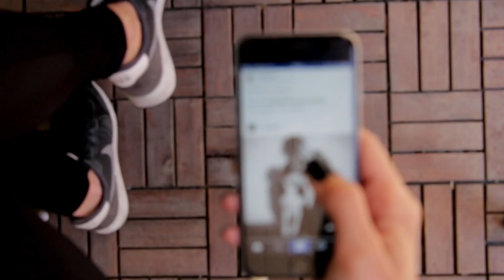How I maximize my study results (in less time)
In today's video I'm gonna talk about a few tipps that I can give you to maximize your study progress in less time :) Many more tipps are on the way. Hope you enjoy!

Timestamps:
00:00 - Intro
00:24 - Backstory
01:50 - First Tipp
03:22 - Second Tipp
04:15 - Last Tipp